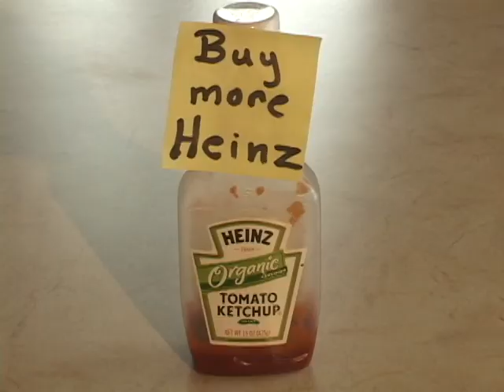Uncle Lester's Dreams (V1)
Heinz Take Two Commercial Contest